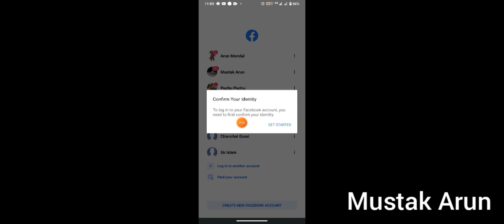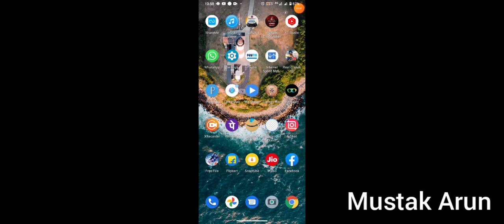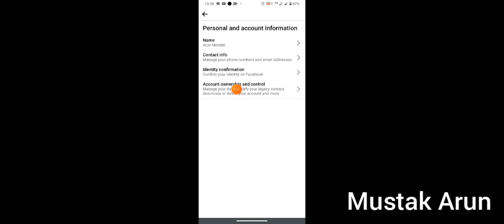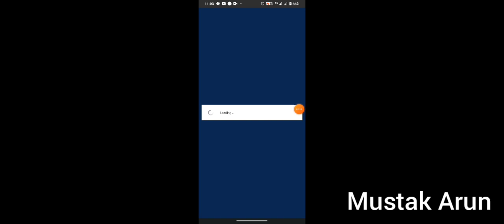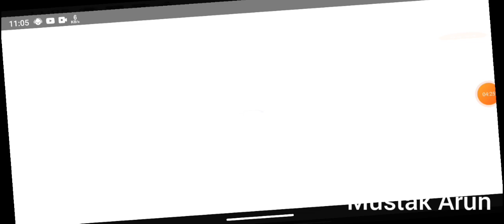Delete Free Fire Account in Free Fire//Garena Free Fire Max